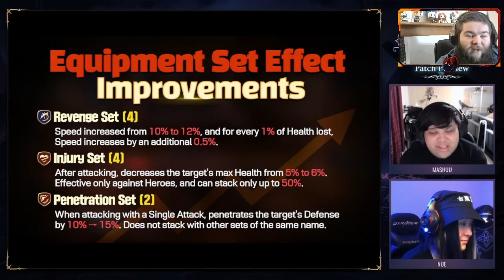Epic Seven - RECAP PREVIEW PATCH ! STRAZE ARRIVE ENFIN ! RETOUR DE SSB !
Petite vidéo récap du Patch Preview ! Pas mal d'annonce ! Et STRAZE QUI EST LA !